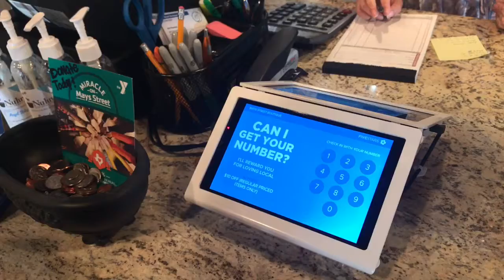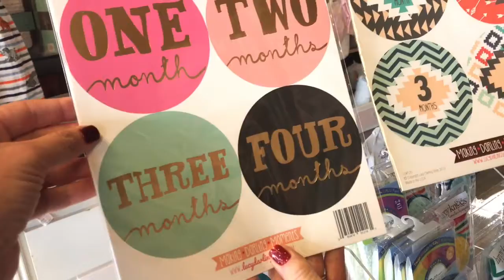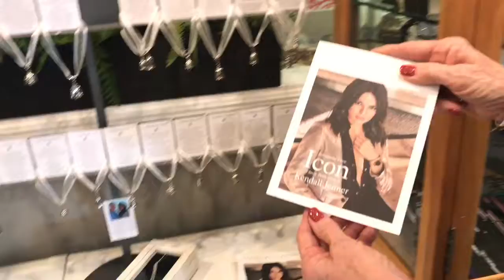11 Things You Have to Have from Mays Street Boutique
There are so many great finds at the local Mays Street Boutique in Round Rock, Texas. Check out these 11 items beyond the gorgeous Kendra Scott jewelry that you have to have!